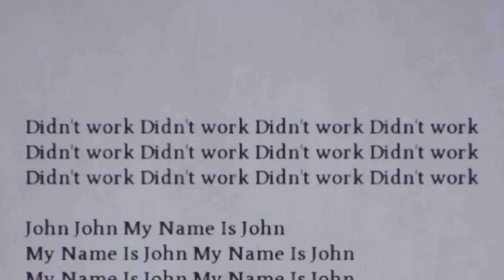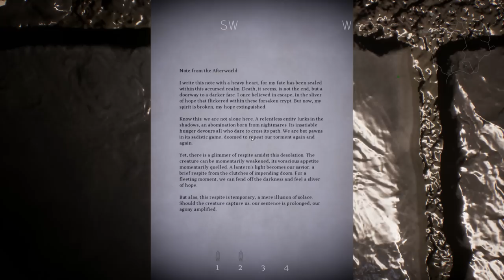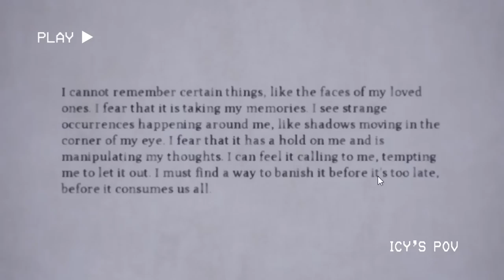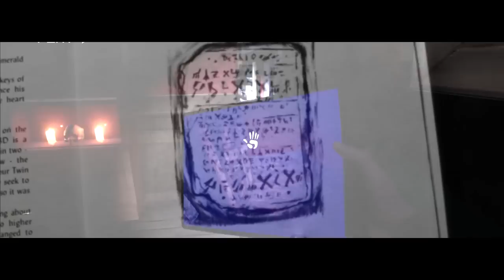A HYBRID Multiplayer Horror Game That Blends Open World Exploration and Ghost Hunting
Welcome to Devourer: Hunted Souls! Devourer: Hunted Souls is a multiplayer, paranormal-investigation horror game set in a cursed forest where you must detect ghosts and other paranormal entities to help lift the curse. Let's play Devourer: Hunted Souls!

About Devourer: Hunted Souls:
Play as a paranormal investigator in our hybrid between first person survival and psychological horror story game. Investigate a haunted forest with up to 5 players CO-OP, try to lift the curse, experience a tragic story and take decisions together. Will you survive or will you lose your soul?